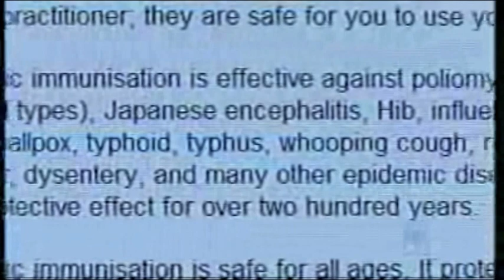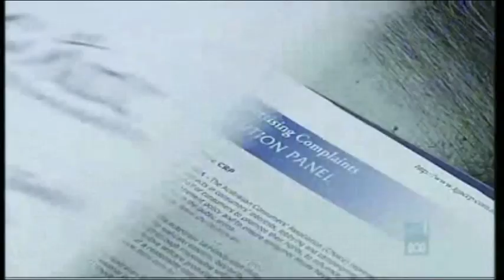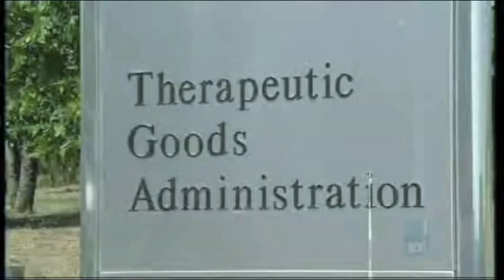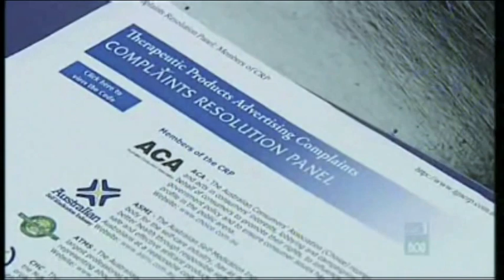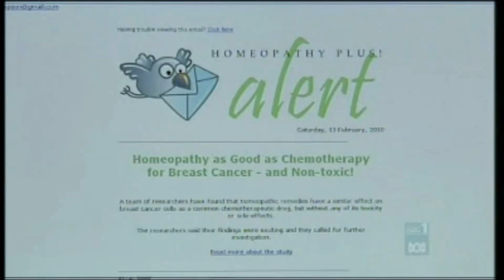Homeopathy Plus! & Fran Sheffield ABC Lateline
April 8th, 2010:
"The Therapeutic Goods Administration is being criticised after revelations that last year a third of the companies found to have breached advertising rules failed to publish retractions and withdraw misleading information."

Lateline can reveal that last year a third of the companies were found to have breached the Therapeutic Goods Administration's rules on advertising and they failed to publish retractions and withdraw misleading information.

Steve Cannane has this report.

STEVE CANNANE, REPORTER: Fran Sheffield runs a homeopathic practice on the Central Coast of NSW and she has a controversial position on vaccination.

FRAN SHEFFIELD, HOMEOPATH: The research we have, and it is limited research, shows that the rate of protection that a homeopathic immunising agent provides seems to be similar and in some instances better than what the orthodox vaccines offer. In terms of safety they are way, way better than vaccines.

STEVE CANNANE: On her website Homeopathy Plus! Fran Sheffield claims homeopathic immunisation is effective against polio, meningococcal, cholera, whooping cough and other serious diseases.